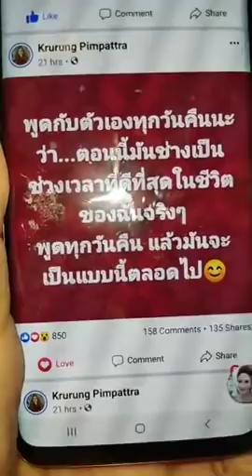72 ชั่วโมง เปลี่ยนผลลัพธ์ชีวิต - ครูรุ้ง Attraction Master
ไลฟ์นี้มาเพื่อพาคุณไป สำเร็จ_เหนือ_เหตุผล !
72 ชม. เปลี่ยนผลลัพธ์ชีวิต
เรื่องจริงจากเคส Personal coaching ลูกศิษย์📌